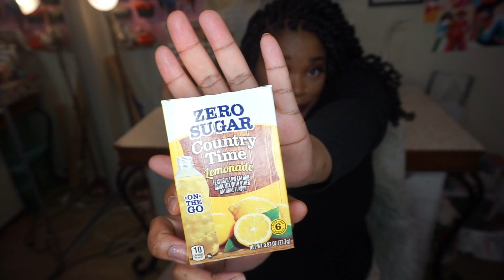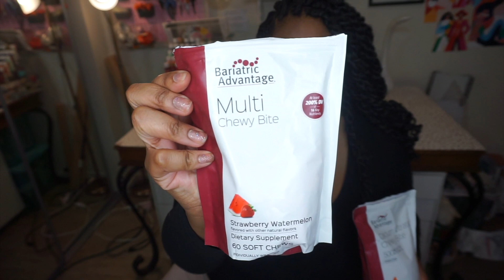How to Survive Your VSG Pre- Op Liquid Diet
Liquid Collagen
Taylor Food Scale